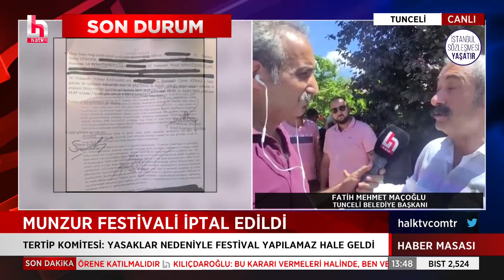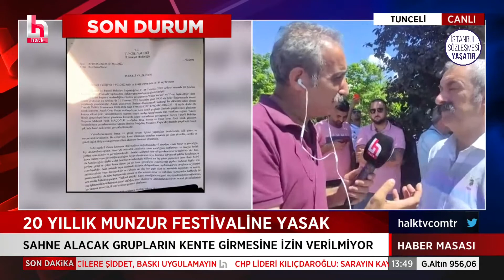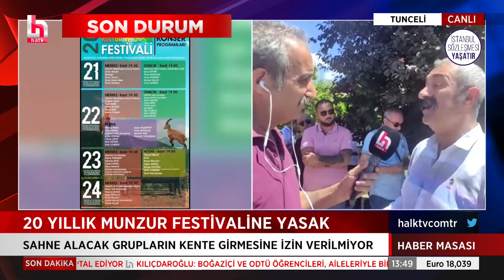Kılıçdaroğlu'dan ODTÜ ve Boğaziçi çağrısı!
Can Çoşkun ile Haber Masası, hafta içi her gün saat 13.00 ile 16.00 arasında Halk TV’de.